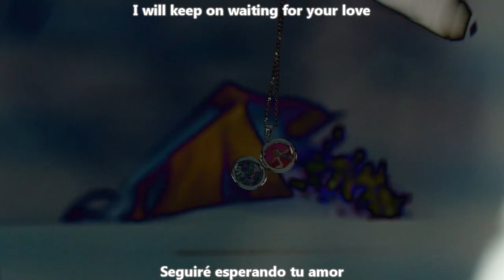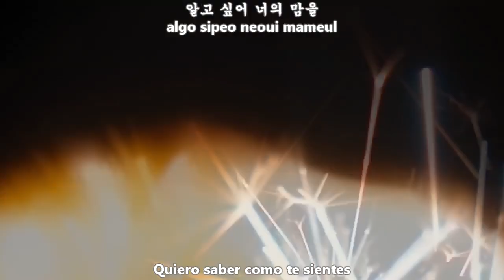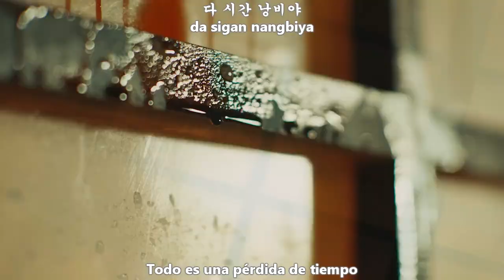YUGYEOM - ALL YOUR FAULT (네 잘못이야) MV [Sub Español + Hangul + Rom] HD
yugyeom all your fault sub español

유겸 (Yugyeom) – 네 잘못이야 (Feat. Gray) All Your Fault Lyrics
Genre : R&B/Soul
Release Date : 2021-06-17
Language : Korean